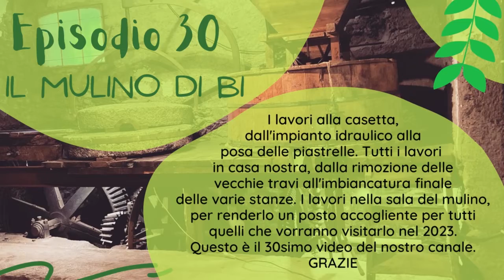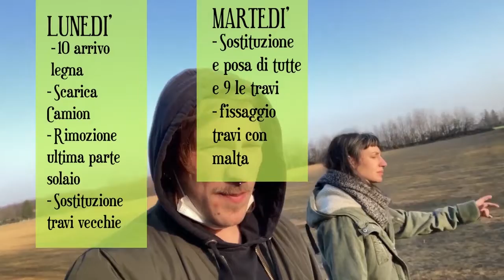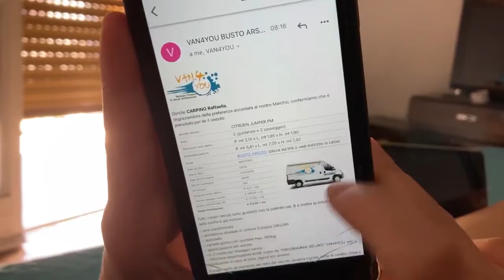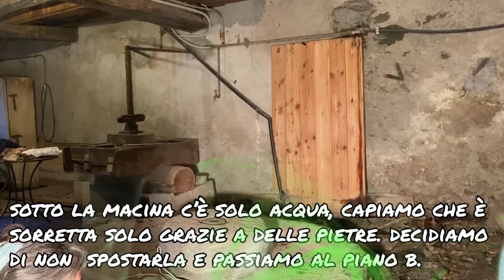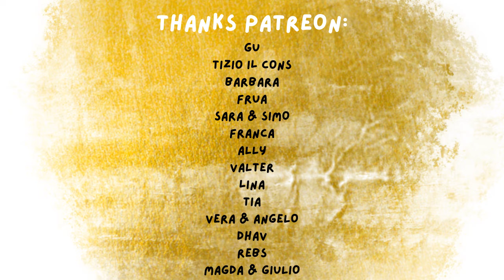IL RIASSUNTO DI UN ANNO AL MULINO DI BI - PERRERO - TORINO